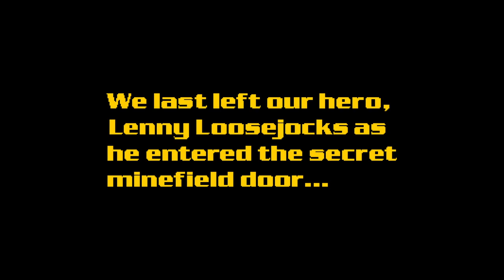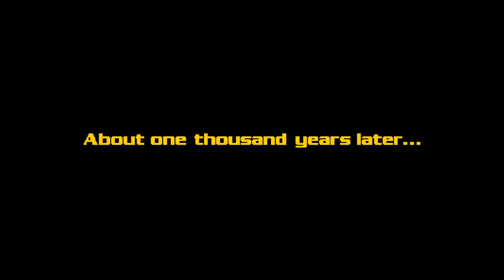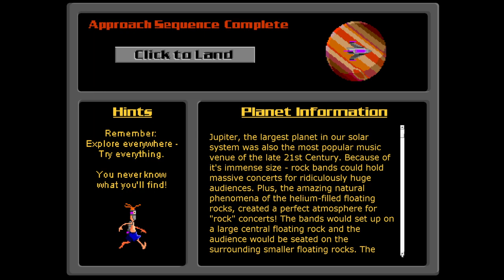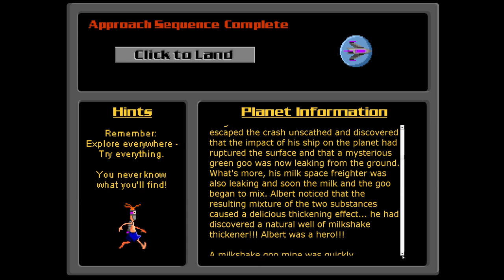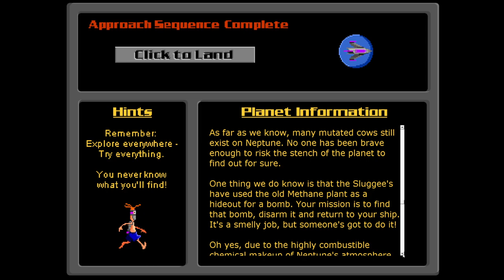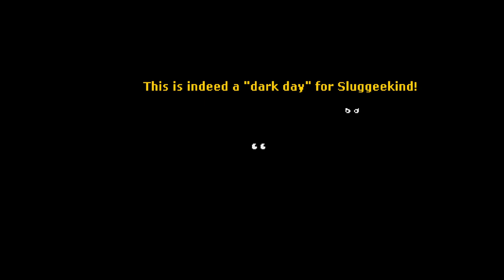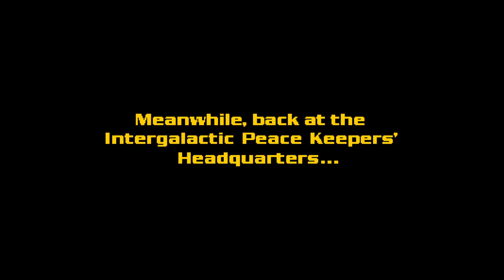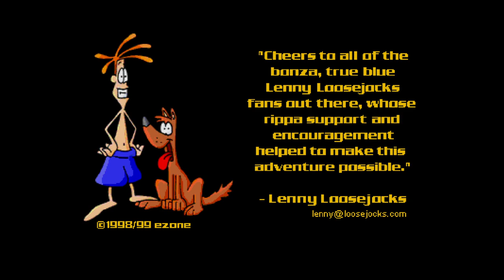Lenny Loosejocks in Space | Complete Gameplay Walkthrough - Full Game | No Commentary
Title:  Lenny Loosejocks in Space
Developer:  Ezone PTY LTD
Publisher:  Ezone PTY LTD

"You guide Lenny and Donga in their epic quest to save the human race from the evil Sluggees. It's the groundbreaking point-and-click web adventure game sequel to Lenny Loosejocks Goes Walkabout in all its pixelated glory - exactly like you remember playing when you got home from school in 1998.

Use your mouse to guide Lenny to his spaceship and help him travel to each planet in our solar system where he must find and defuse the bombs planted by the Sluggees.

Don't be afraid to click everywhere as you never know what interesting creature or discovery awaits you.

You will need to use all your powers of logic and deduction to find and manipulate levers, activate machines and discover the secrets required to reveal the location of each bomb.

Once you've found the bomb you need to solve a 'lights out' style puzzle to disarm it, and - most importantly - note down the number displayed as you'll need this to defuse the main bomb on Earth.

Attention all Earthlings! I am Prime Minister Squeegle Queegly. Ruler of the planet Sluggeen. Lord of the 20 Billion Sluggees who live there. However, our Sun is dying and our galaxy is about to be thrown into infinite and terminal darkness! There is only one solution: to detonate a neighbouring Galaxy. with such force that the resulting explosion will burn bright enough to light our Galaxy forever!

Your Galaxy is the closest, so, we've planted bombs on each of your nine planets. And in just over four hours... BOOM!! Bye bye Earthlings! Even if you find the bombs, good luck disarming them! Just to taunt you, the first bomb has been planted right under your noses in the desolate Outback town of Pullyapantsup! But, you must disarm all of the other bombs before you can disarm the master bomb on Earth! Ha! Ha! Ha!

- Prime Minister Squeegle Queegly

Well?! What are you waiting for? It's time to blast off: Lenny only has four hours to save the human race!

Special thanks to super fan @TOMYSSHADOW who has made this Steam port possible. Proceeds from this version will help us create the final installment in the Lenny Loosejocks Trilogy - codename Lenny 3. Thanks for your support and come say 'Hi' in the Ezone Discord."

This is the full walkthrough for "Lenny Loosejocks in Space".